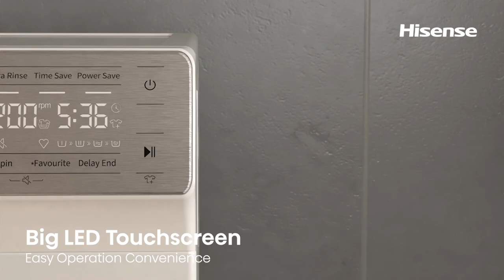Pure Jet QR Series Washer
Hisense family friendly pure-jet washer makes washing clothes super simple and efficient.

Our high-handle design, large LED display, texts and buttons are clearly visible and the model is incredibly easy to use.